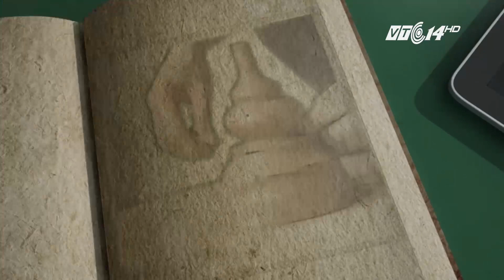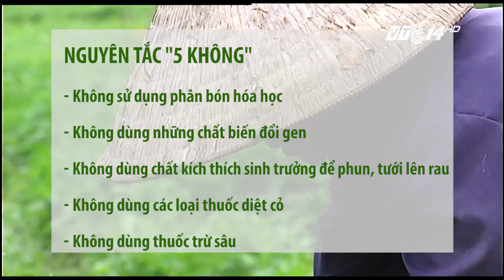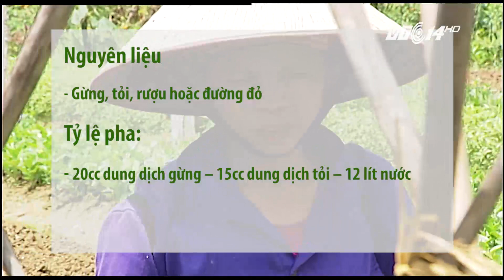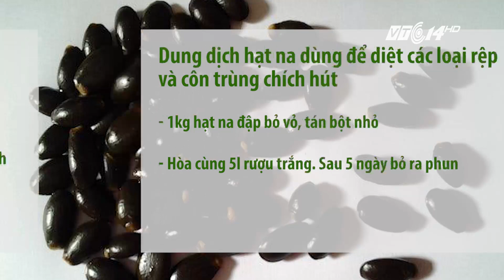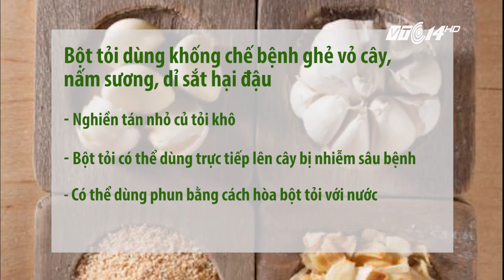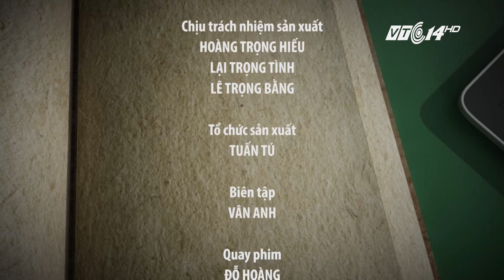(VTC14)_Giảm thiểu sâu hại trên cây trong dân gian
(VTC14) - Việc lạm dụng các loại thuốc bảo vệ thực vật đang là nguyên nhân gây tình trạng ô nhiễm môi trường, ảnh hưởng nguy hại đến sức khỏe người sản xuất cũng như người tiêu dùng. Một hướng đi mở ra cho người nông dân để loại trừ việc sử dụng thuốc trừ sâu, đó chính là sử dụng những kinh nghiệm dân gian, những bài thuốc thảo mộc dùng nguyên liệu tự nhiên để giảm thiểu sâu bệnh trên cây trồng, vừa mang lại hiệu quả kinh tế vừa đảm bảo an toàn cho môi trường tự nhiên và con người.